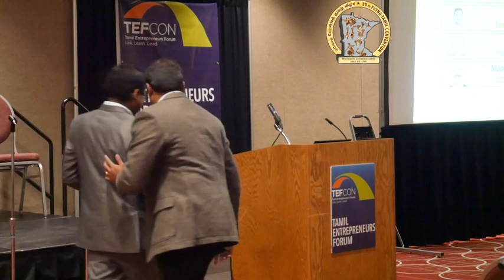Fetna_TEFCON_Part1_4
The Tamil Entrepreneurs Forum Conference (TEFCON) is a powerful one day business conference hosted during the Federation of Tamil Sangams North America (FeTNA) Annual Summit, hosted at the Minneapolis Convention Center, MN, USA.
This year’s TEFCON covered education, healthcare, energy, and new product innovation, and include Keynotes, Panel discussions, Startup Pitch Sessions, Startup Education workshops and the Tamil American Pioneer awards.